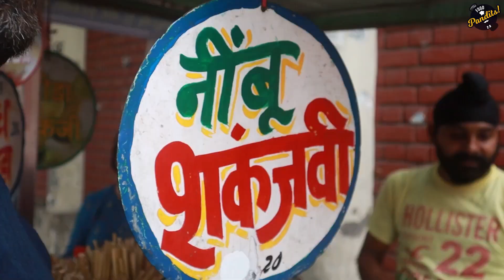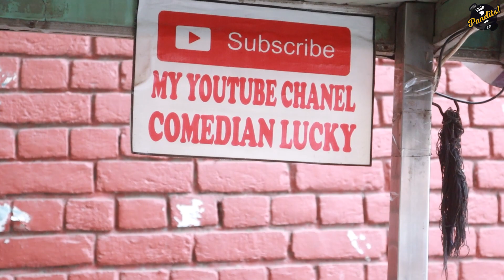FUNNIEST Food Vendor in INDIA | COMEDIAN LUCKY Chuski Corner | LUDHIANA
Address : Lane adjacent to KVM school, Civil lines, LUDHIANA